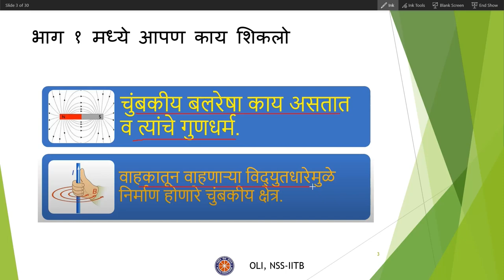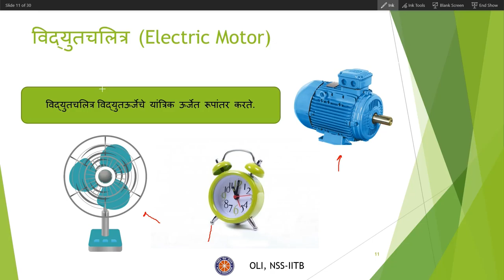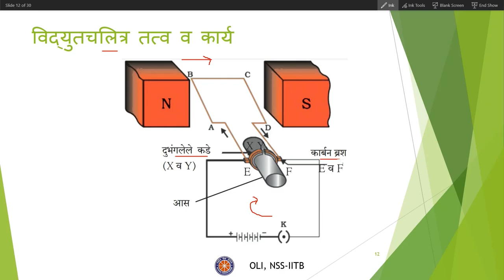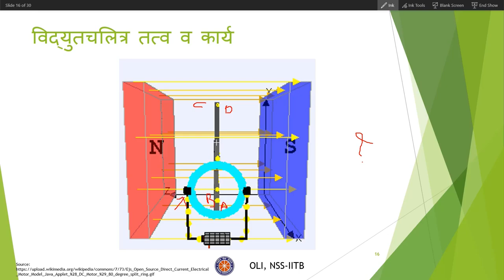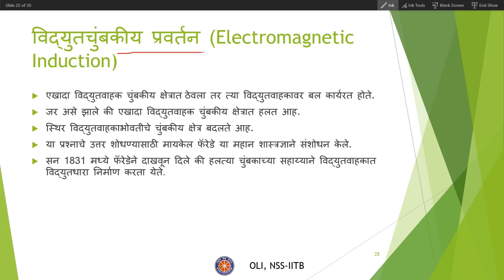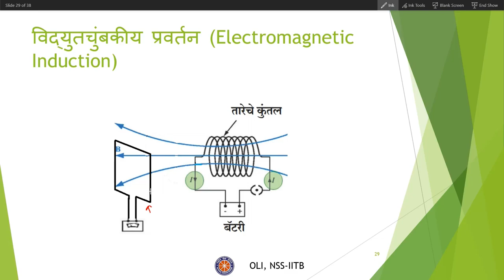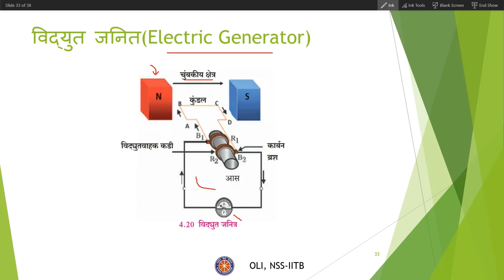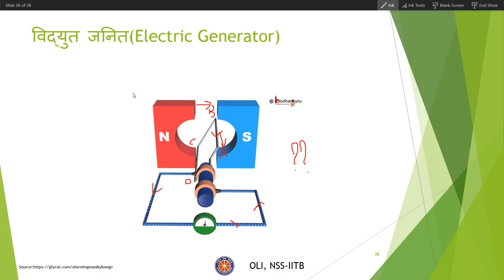सर्व काही विद्युत चुंबकाविषयी (Magnetic Effects of Electric Current): भाग 2 - इयत्ता 10 (Marathi)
This video  is a continuation of  Magnetic Effects of Electric Current Part 1  and  explains concepts like Fleming's Left Hand Rule,  electric motor, electromagnetic induction and electric generator. Pic Credits: NCERT
Taught by: Aditya Wani
Reviewed and Edited by: Lagwankar Atharva Nilesh